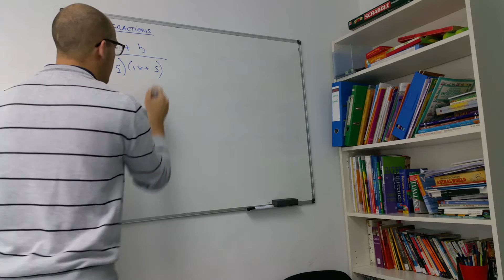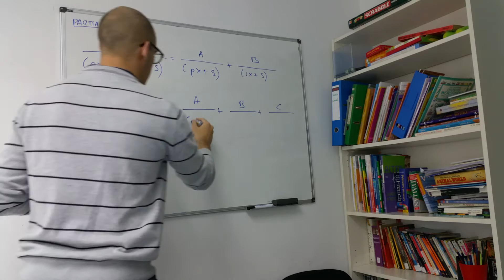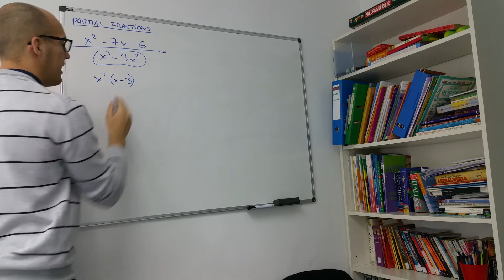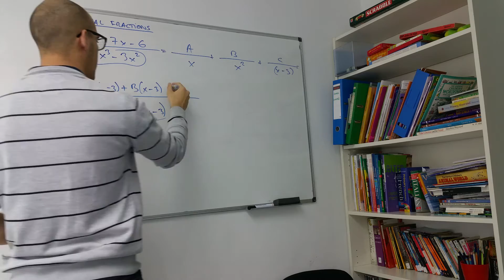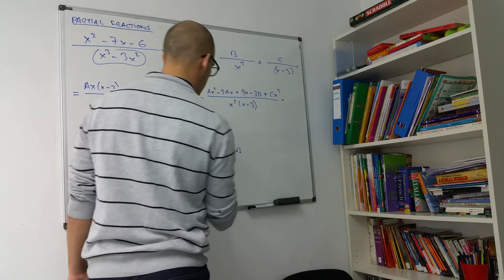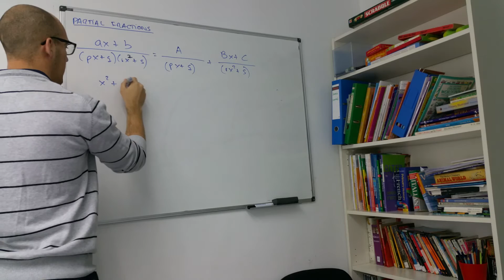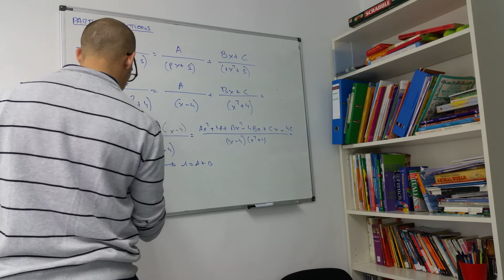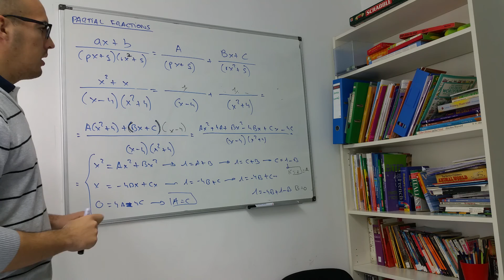MATHEMATICS. Matemáticas: Partial fractions 1. Fracciones parciales 1